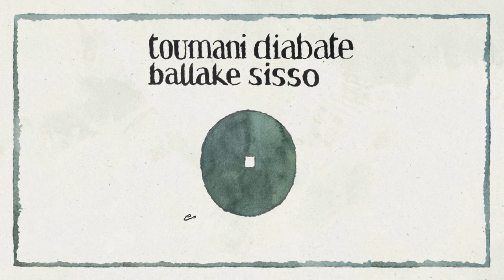Toumani Diabaté & Ballaké Sissoko - Yamfa (Official Visualiser)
Toumani Diabaté and Ballaké Sissoko - New Ancient Strings [25th anniversary]. Available on vinyl for the first time. Remastered from the original master tape. 180g black vinyl with a four-page insert featuring liner notes and photos from producer Lucy Durán. Also available on CD.